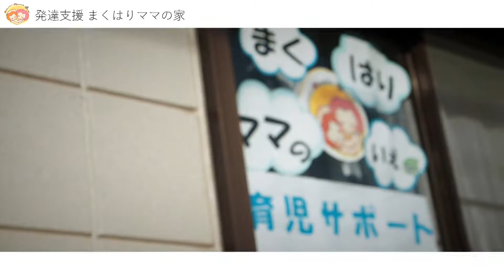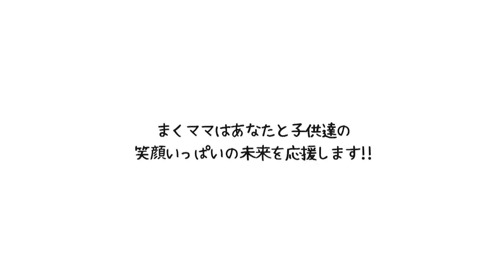18 12 25 まくママビデオ 1minute 施設紹介